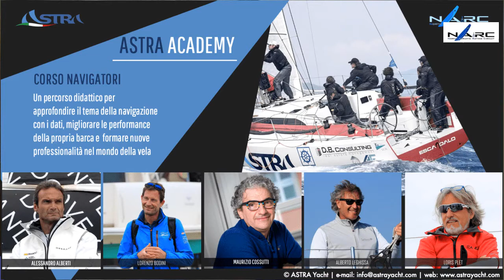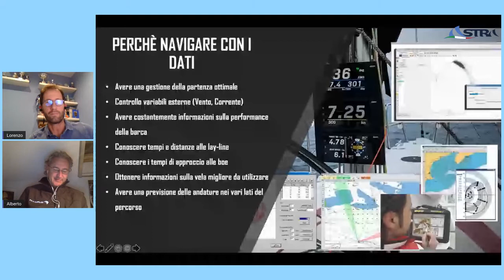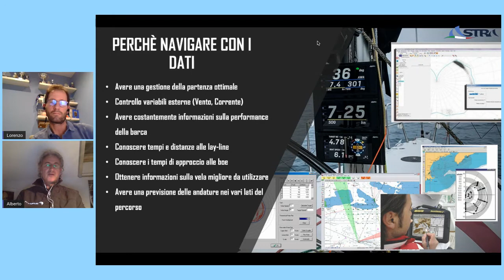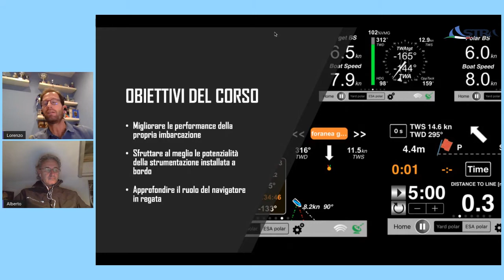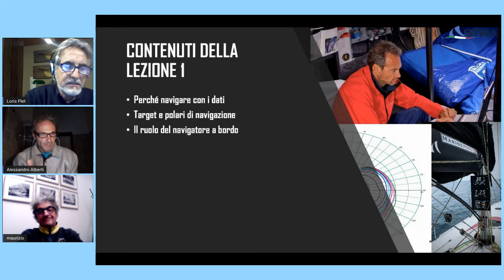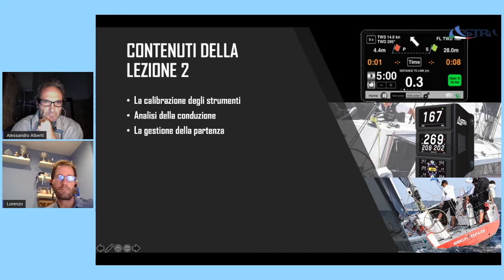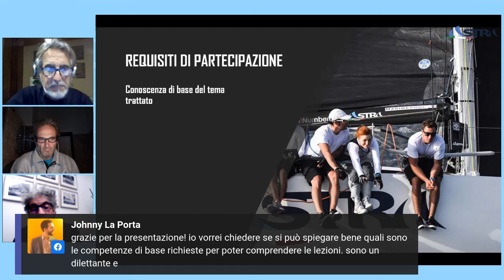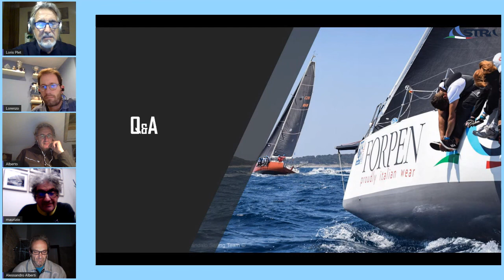Astra Academy | Corso Navigatori - presentazione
Presentazione del Corso Navigatori 2021 promosso da Astra Yacht, con la collaborazione di NARC Academy e Veratron-VDO Marine.